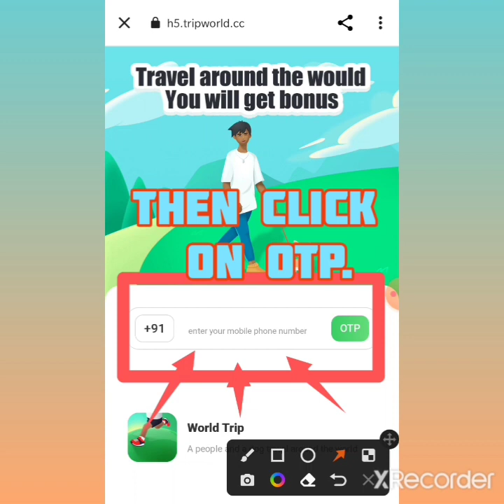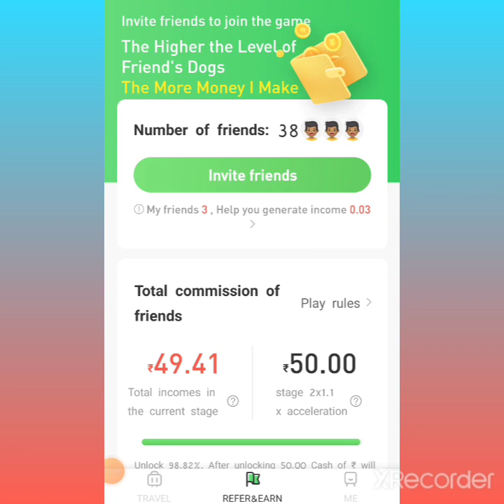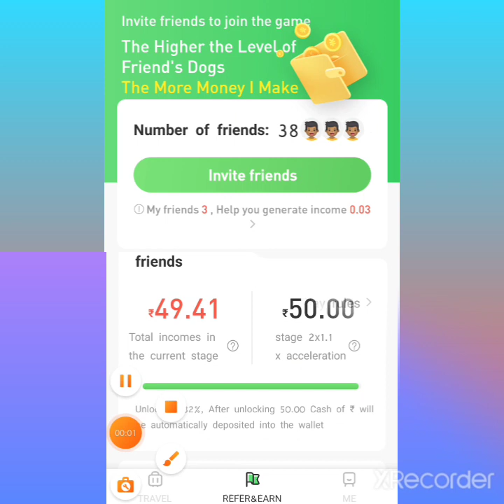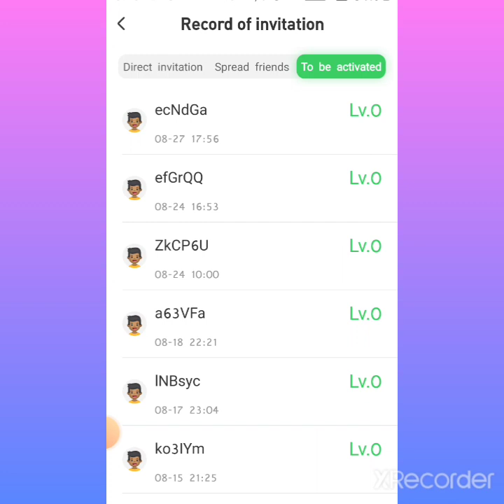🔴 world trip app kaise complete kare/world trip app/money making dog complete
Instagram I'd
Y_B__GAMER

World Trip app is the most comprehensive travel companion that you need. It features a collection of over 500 million points of interest and more than 1000 hand-picked travel guides created by experts. With it, you can check out the best attractions, plan your trip and discover what's going on around you.

Dreaming of traveling the world? Here's an app that will make your dreams come true! This is a video about our world travel app, where you can plan your perfect trip. See how easy it is to find cheap flights, hotels, and things to do in any city.